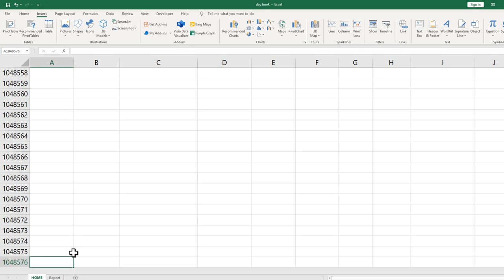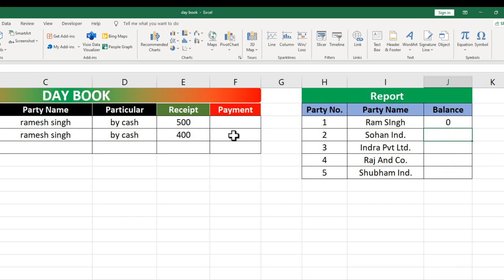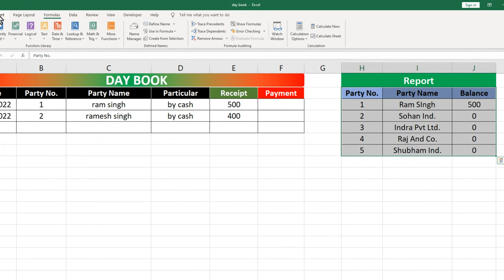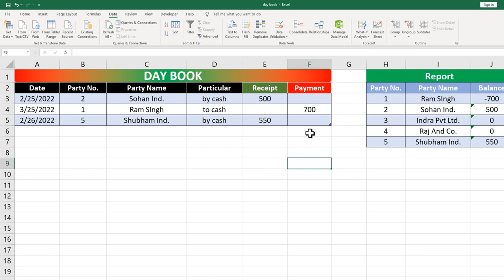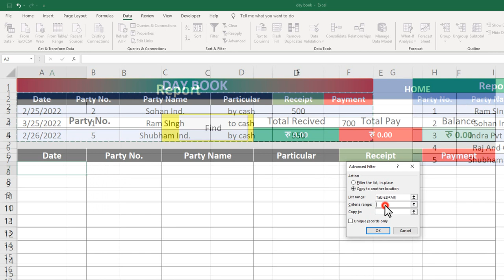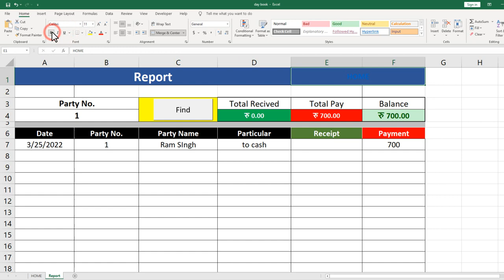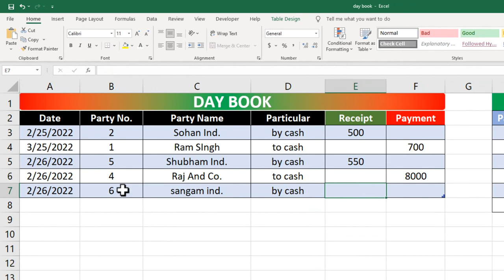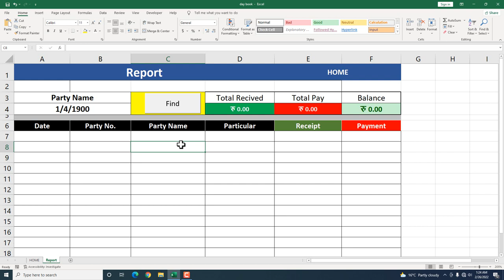Day Book Data Entry With Auto Search Box in Microsoft Excel Fully Automatically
Find Box in Excel by using Advanced Filter With Macro.
If you want to create a search button that searches the data according to you, then this video is for you.

When you do data entry, you have to fit any data from it, according to your need, like date, party name, amount, transaction number, you can field the data, and in a very easy way just one Your data gets filtered with the help of a click

Friends, if you do any kind of record entry or data entry on day book or any student record or student fee record, So this formula will make your work much easier and you can check the data according to your need.

Filter and micro record have been used in this Sheet, which you will understand very easily and you can also design a new seat according to your own.

My Other Hindi Channels:
Real Tutorial  : ✅